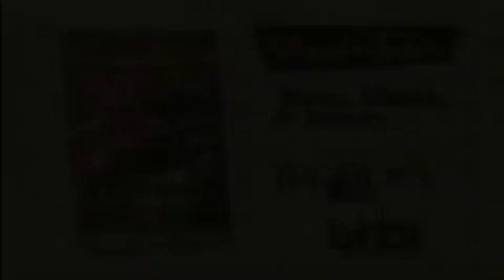VeggieTales - Rack Shack and Benny - 1998 Lyricks Studios Trailer (Instrumental)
Hey everyone! trackmaniamatt here with a brand new video!

This is the instrumental version of the 1998 Lyricks Studios Trailer for VeggieTales' "Rack, Shack and Benny", which was the fourth episode of the Christian-animated series, created by Phil Vischer and Mike Nawrocki.

There are plenty of more video to come. And, as always, Enjoy!

U.S. Parody and Copyright Law: Notwithstanding the provisions of sections 106 and 106A, the fair use of a copyrighted work,
including such use by reproduction in copies or phonorecords or by any other means specified by that section, for purposes such as
criticism, comment, news reporting, teaching (including multiple copies for classroom use), scholarship, or research, is not an infringement
of copyright.